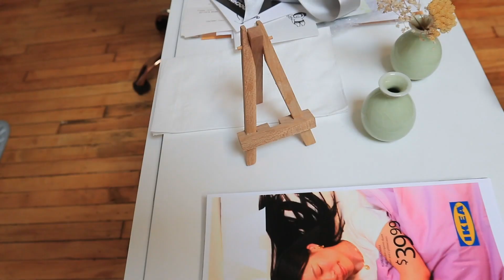turning THIS into my dream mirror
This a week full of exciting projects! The girls collab with With Wendy, Becky hacks a super cool mirror, and Kelsey stays super cool!

OTHER PLATFORMS
@thesorrygirls everywhere!

Edited by Nick Liske